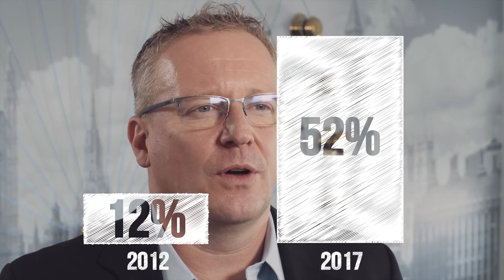Industry Expert Spotlight: Simon Lehmann, President of Phocuswright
Simon Lehmann gives great industry insight, and shares his views on what you need to do to succeed in today's marketplace.

Phocuswright delivers qualitative and quantitative research on the evolving dynamics that influence travel, tourism and hospitality distribution.

Discovery Hub: Inspiration, industry and product news all at your fingertips!

Stay up to date with the latest news, product updates, and more at the HomeAway Blog